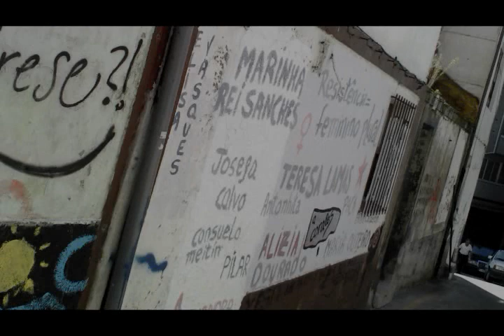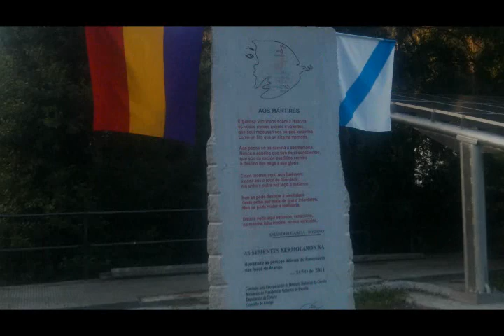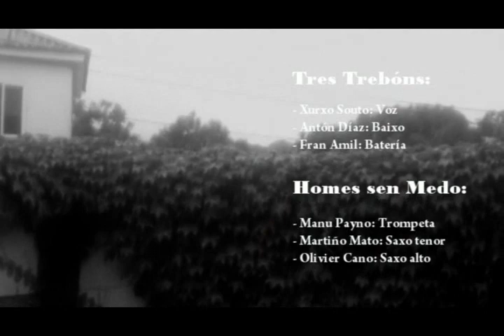Declaración - Tres Trebóns e Os Homes sen medo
Novo tema de Tres Trebóns e Os Homes sen medo. Letra de Lois Pereiro.